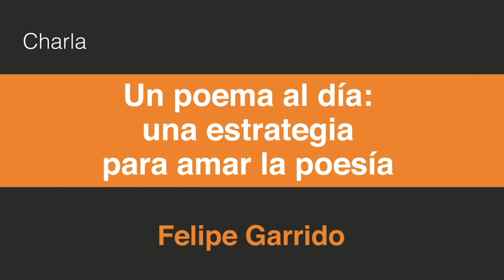Un poema al día: una estrategia para amar la poesía, con Felipe Garrido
Con el objetivo de detonar reflexiones, entender el periodo afrontado a partir de marzo de 2020 en México desde múltiples aristas y encontrar puentes con otros contextos históricos, así como entre diversas áreas del conocimiento, el programa Grandes Maestros de Cultura.UNAM lanzó la segunda temporada del ciclo Grandes Maestros.UNAM desde casa entre septiembre y octubre de 2020. En este conjunto de charlas, destacados académicos e investigadores que han impartido algún curso dentro de este programa de CulturaUNAM, comparten visiones y conocimientos de gran pertinencia en estos tiempos.

Aquí presentamos la charla “Un poema al día: una estrategia para amar la poesía” a cargo del escritor Felipe Garrido.